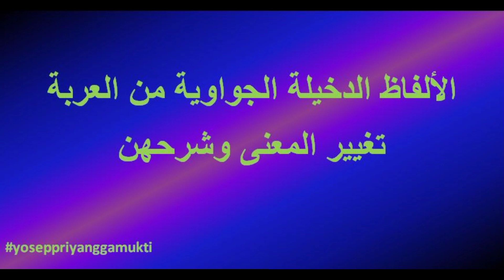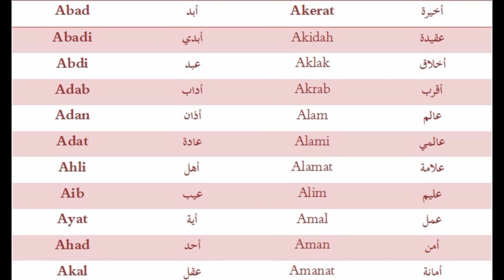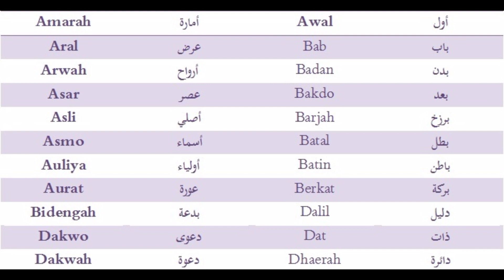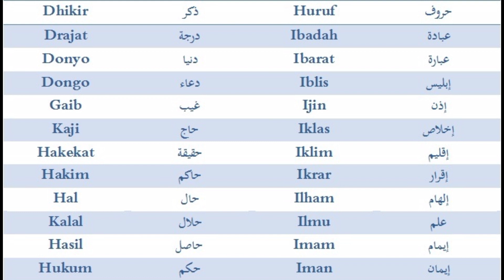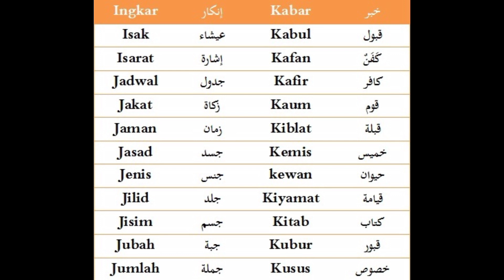LOANWORD FROM ARABIC TO JAVANESE LANGUAGE